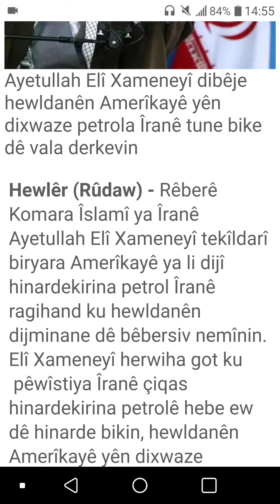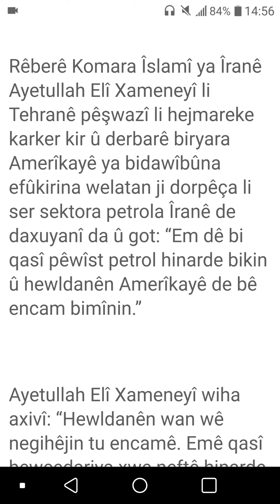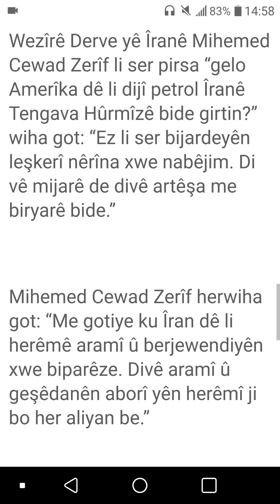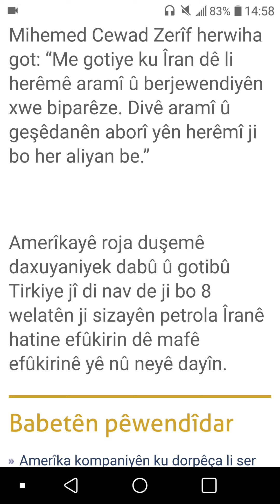Elî Xamaneyî-îran-hewldanên dijminane dê bêbersiv nemînin